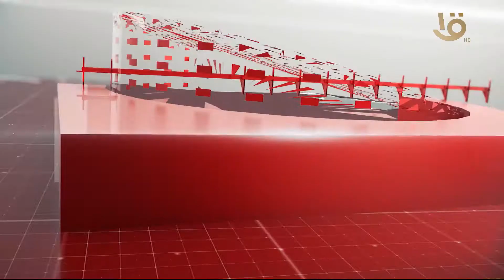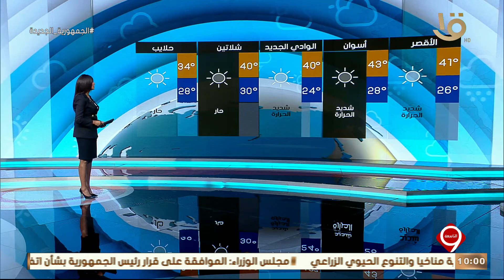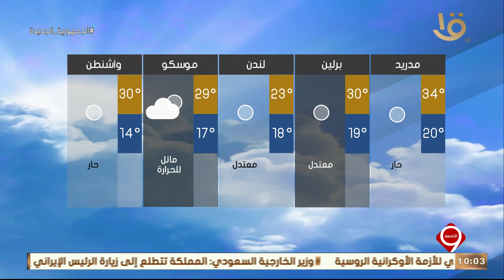نشرة التاسعة | أهم الأخبار السياسية والاقتصادية محليا وعالميا.. 17-8-2023